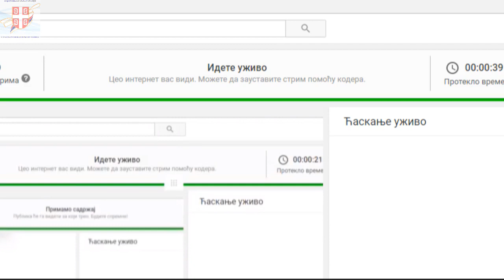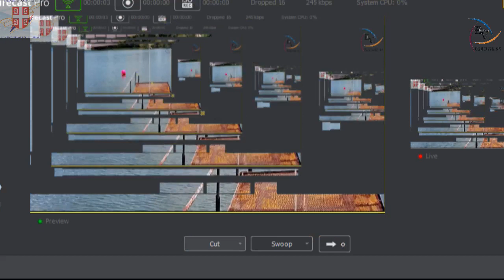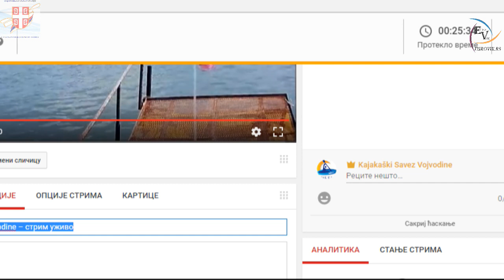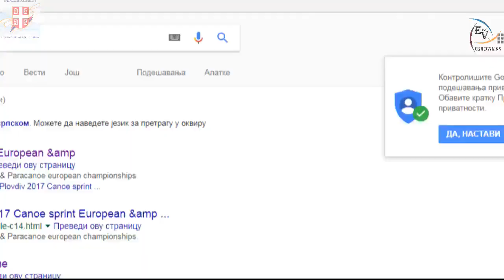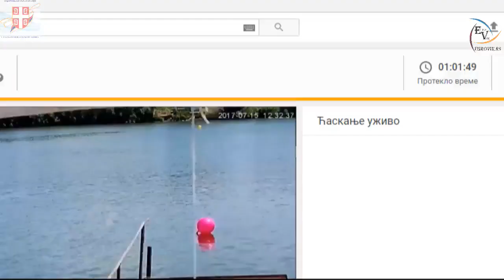Kajakaški Savez Srbije– стрим уживо